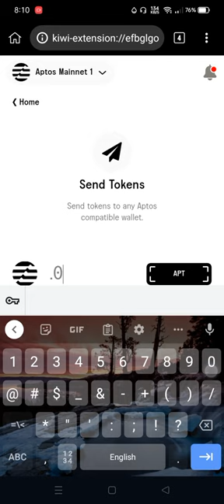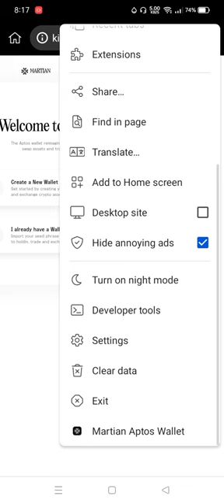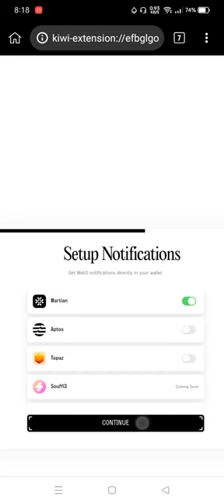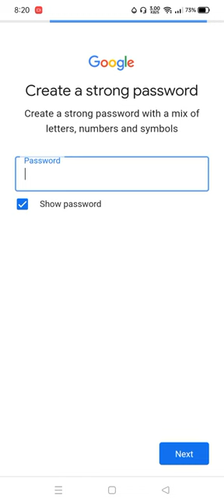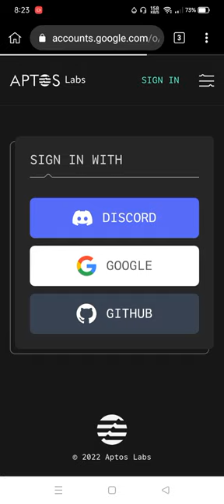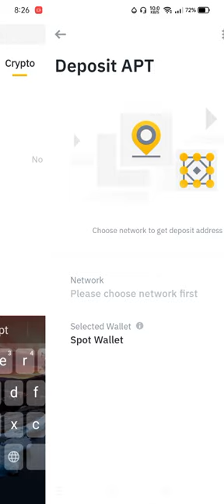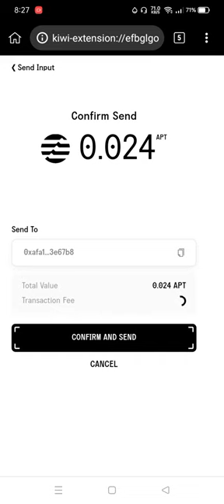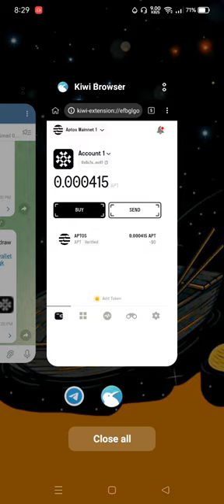Instant Claim 5$ Live Payment Proof Earn Per Day 50$ Instant Payment Instant Withdraw on Binance